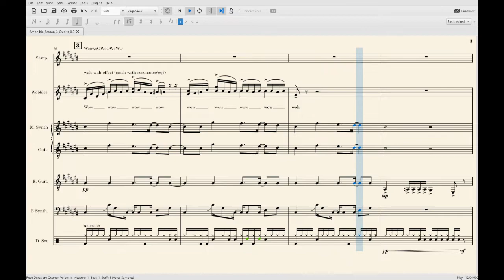amphibia season 3 outro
owen you can play this on the drum set right
okay great pls send me a recording by saturday thanks